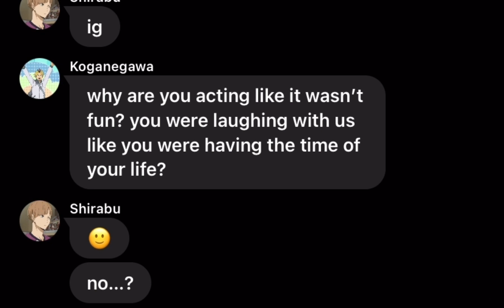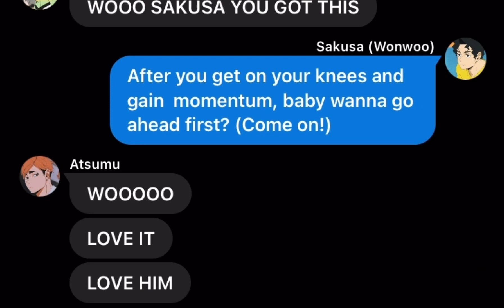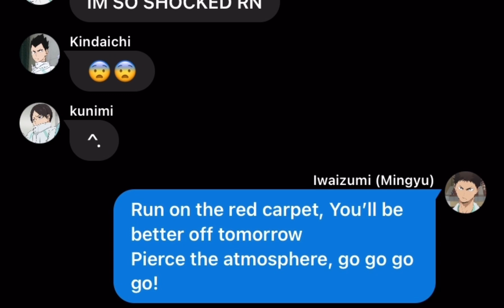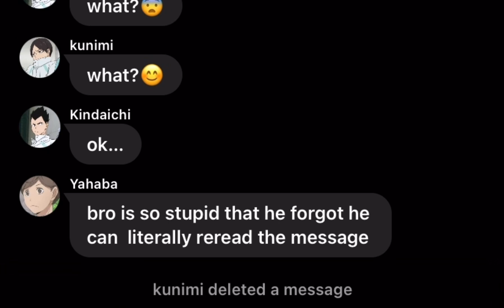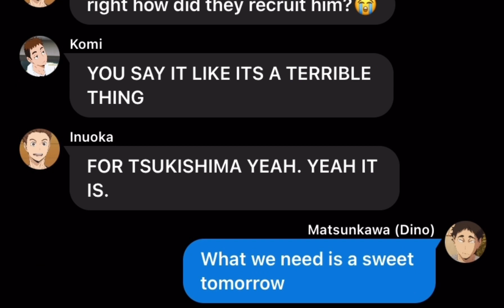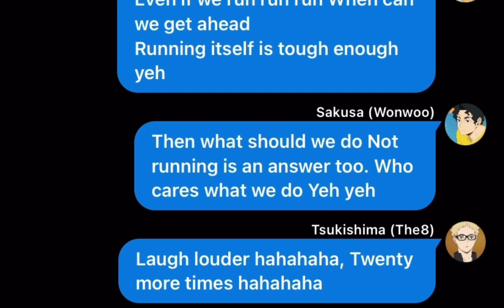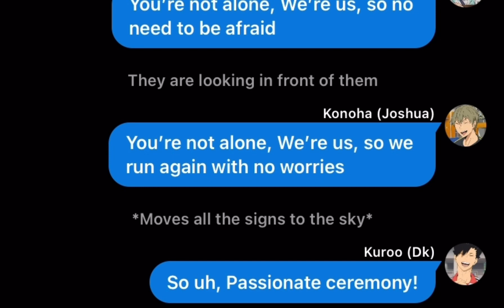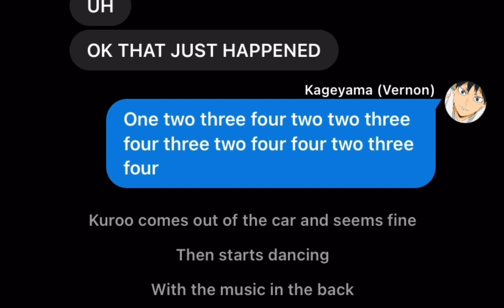[Left & Right] Haikyuu as Seventeen || Haikyuu Texts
Idk why it glitched so much💀 but hope you enjoy/enjoyed!

Sound and characters are not mine!!